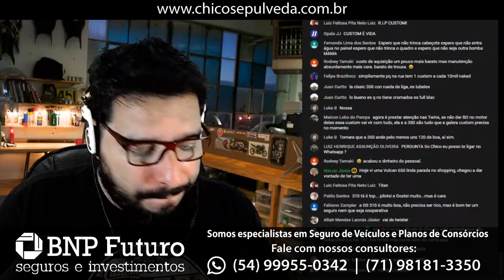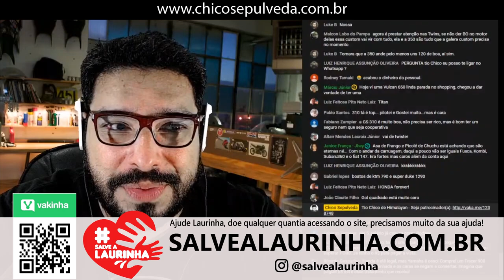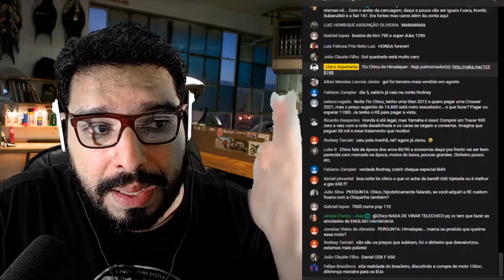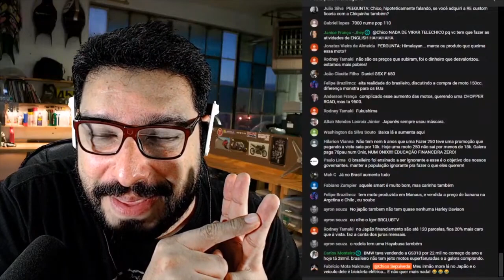O novo "Normal" do mercado de motos no Brasil [Cortes do Sepulveda]